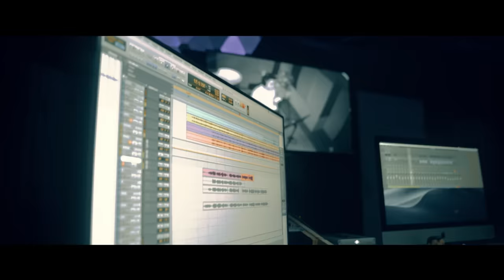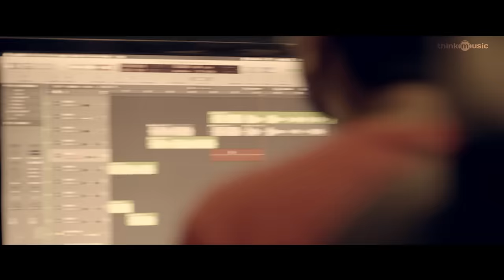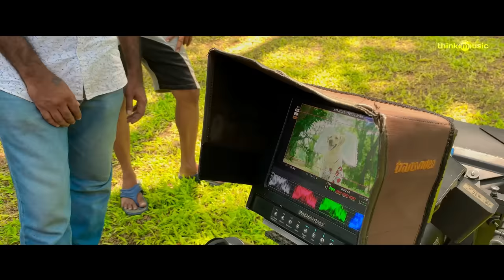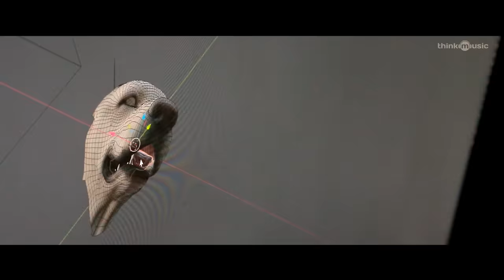Anbulla Ghilli 🐕 | Lovvu Lovvu Song Feat. Yuvan Shankar Raja, Andrea Jeremiah | Arrol Corelli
AnbullaGhilli 🐕 | LovvuLovvu Song Feat.

Song : Lovvu Lovvu
Singers : Yuvan Shankar Raja, Andrea Jeremiah
Lyrics : Rajavel Nagarajan
Composed, arranged and programmed by Arrol Corelli
Acoustic and Electric Guitars : Chris, Rhythm Production - Shashank Vijay, Synth and Bass - Arrol Corelli.
Recorded at The Madras Studio - Chennai, U1 Records - Chennai, Bald Eagle Studios - Chennai.
Recording Engineers : The Madras Studio - Raja, Athi, Hari. U1 Records - Maya Kumaraguruparan. Bald Eagle Studios - Shashank.
Mixed by Ramji Soma @ Unique Studios LLP, Chennai
Mastered by Christian Wright - Abbey Road Studios, London, UK.
Mastering Co-ordinator for Abbey Road Studios - Andrew T. Mackay.
Music Production Supervisor - Nizam Udeen H, The Madras Studio

Anbulla Ghilli is a Tamil language film written & directed by Ramalingam Srinath. The movie is based on a Labrador Dog Amigo, which plays the Title Character. For the first time in Tamil Cinema animals in this movie will be talking. The VFX is being supervised by a team that has performed & worked in Hollywood & Japanese Film industry.

Maithreya Rajasekhar, Dushara Vijayan and Chandhini Tamilarasan are playing the lead roles, while Mime Gopi, Vj Ashiq, Nanjil Vijayan, Ilavarasu, Poo Ramu, Indhumathi, Sri Ranjani and Baby Kritika are playing supporting roles.

Cast & Crew :
Starring : Maithreya Rajasekhar, Dushara Vijayan, Chandhini Tamilarasan, Mime Gopi, Vj Ashiq, Nanjil Vijayan, Ilavarasu, Poo Ramu, Indhumathi, Sri Ranjani and Baby Kritika.
Directed by Ramalingam Srinath
Produced by Sreenidhi Sagar & E.Mala
Written by Ramalingam Srinath
Cinematography by Balasubramaniem
Edited by Harry Haran
Art Direction by Kannan
VFX by Christopher Fernando
Production Banner : Rise East Entertainment & Master Channel.